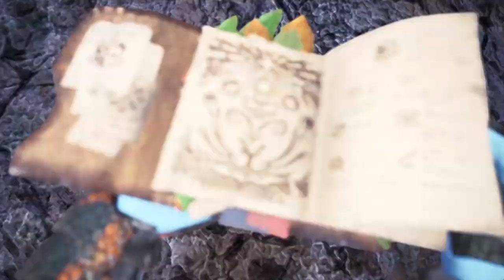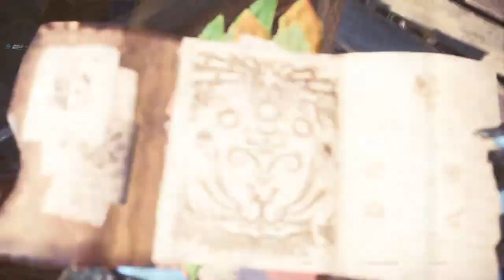Monster Hunter World: Iceborne_20201008095626